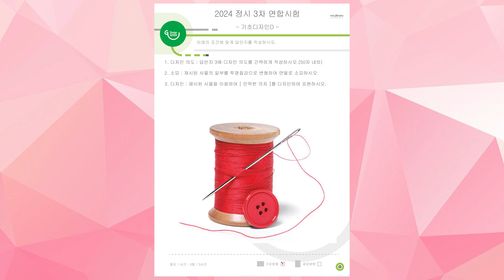[2024 정시]디고 겨특연합평가 우수작 해설